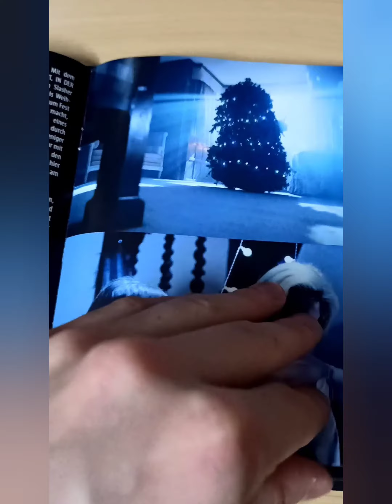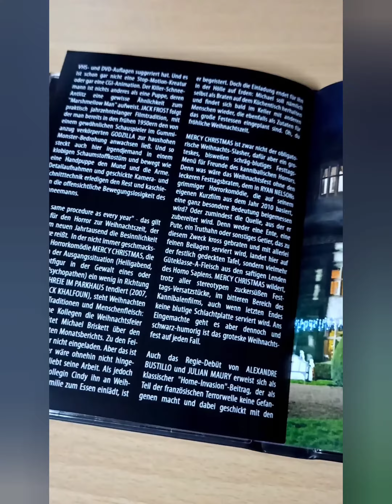The Killing Tree Limited Blu-ray Mediabook Unboxing Review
💀The Killing Tree Unboxing🎄
Film:
Name: The Killing Tree
Von: Rhys Frake-Waterfield
Land: UK
Release: 2022
Länge: 73 Min.
Genre: Horror & Comedy
Letterboxd Rating: 2,1/5
Story:
An Weihnachten spricht eine verbitterte Witwe einen uralten Zauber, um ihren Ehemann wiederzubeleben. Ihre dunkle Magie versagt jedoch und ihr Mann kehrt als bösartiger Weihnachtsbaum zurück. Er terrorisiert mit Lichterketten, Kugeln und Messern die Nachbarschaft.
Kritik:
Definitiv mal was anderes, leider nicht so unterhaltsam wie er klingt. Das Konzept ist ja ganz cool und auch die Kostüme ganz schick, aber die Umsetzung ist echt mies geworden. Zwischendurch macht er Spaß, aber im großen und ganzen zeichnet er sich durch schlechtes Schauspiel und verschwendetes Potential aus. Die Killer Pflanze aus Scary Movie 2 war unterhaltsamer, 1,5/5.
Mediabook:
AVV DVD pfeffert hier ein auf nur 222 Stück limitiertes und wattiertes Mediabook raus, mit der uncut Blu-ray des Films sowie Silent Night, Zombie Night als Bonus-DVD. Weiterhin gibt es ein 16-seitiges Booklet und Trailer als Bonusmaterial. Auch hier wieder eine gute Qualität und schöne Verarbeitung. Die Farben sind knallig und auch die Motive echt cool, besonders die Tannenbäume gefallen mir gut. An Bonusmaterial und Booklet hätte jedoch mehr ausgeführt werden können, hier gibt's 3,5/5.
Vielen Dank an AVV DVD für die Bereitstellung. Schaut unbedingt bei ihnen vorbei
Wie findet ihr das Mediabook und kennt ihr den Film schon?
Nochmal Frohe Weihnachten und schöne Feiertage!
YouTube: Mein Kleines Bluray Regal
Letterboxd: Tobi_18
(Werbung)